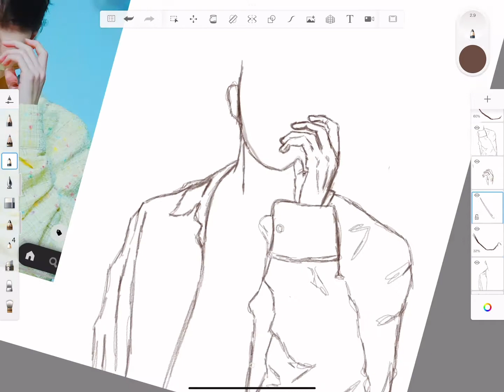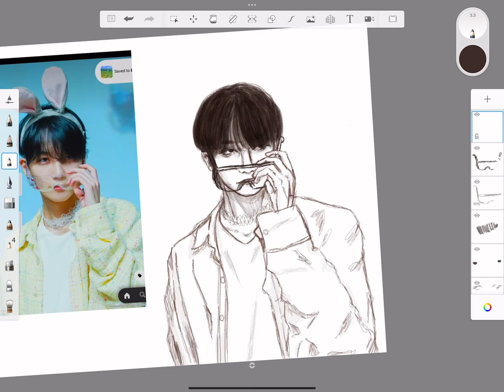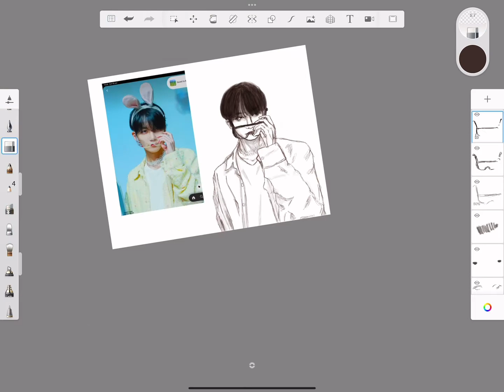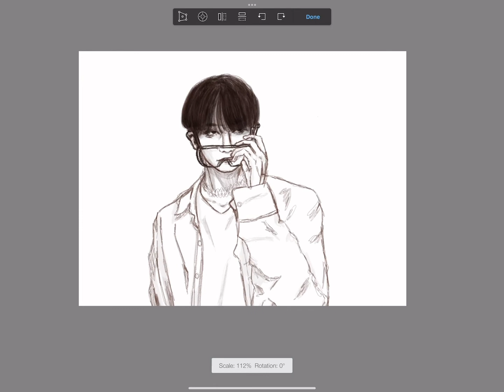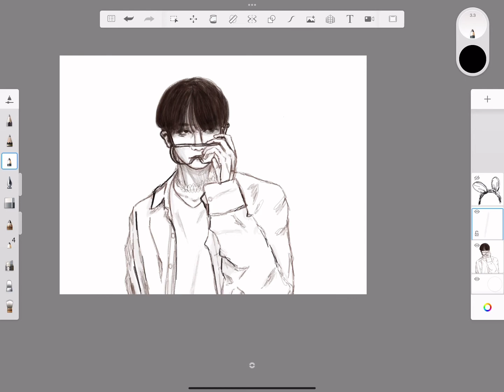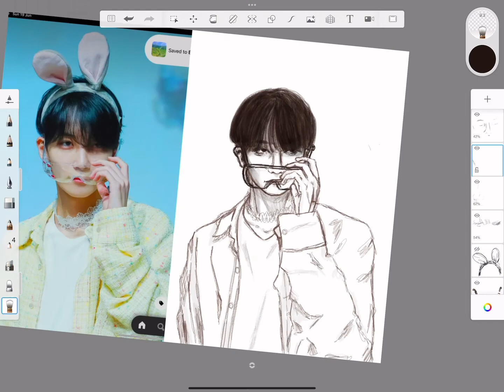Attempting to sketch Seventeen’s Jeonghan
Listen to SEVENTEEN’s song ‘_World’ :)

I tried my best sketching Jeonghan.
I feel like I need to mention that I’m not a great artist yet :)

Pic reference was from Pinterest